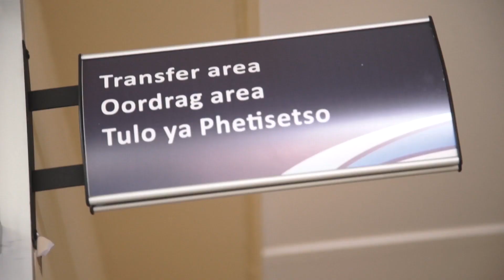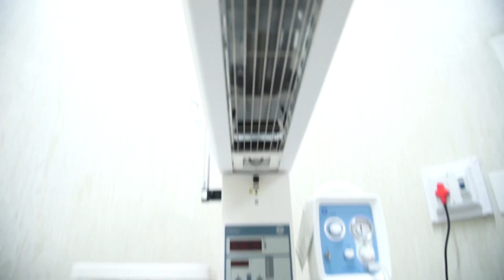SasolinSociety| Sustainable healthcare access for communities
There are many rich, diverse stories that bring to life the role we play in our key geographies. From enterprise development to investing in education, we’re delighted to share that our e-publishing platform SasolinSociety is live. Discover